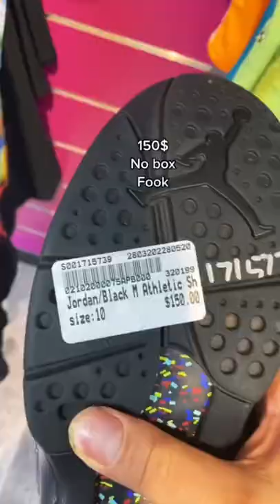Steals at Plato’s closet